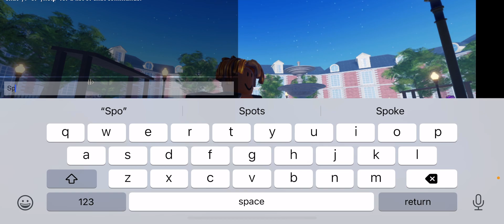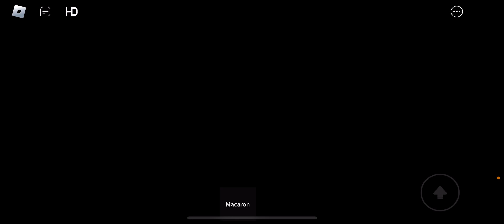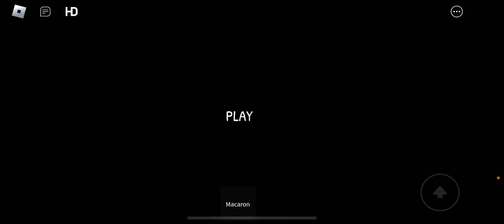Playing guardians of Paris